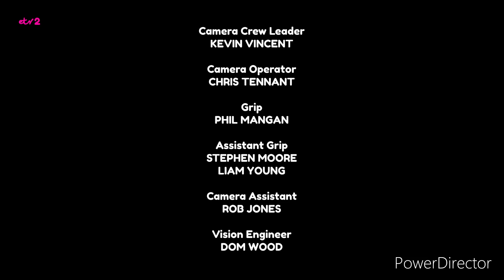ETV2 Continuity - 19th August 2024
Filmed around 10am.